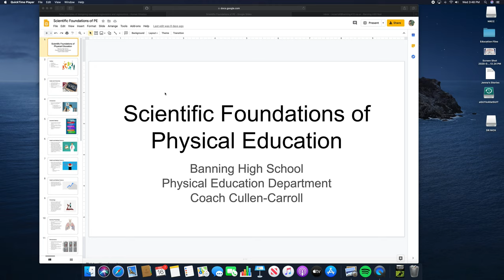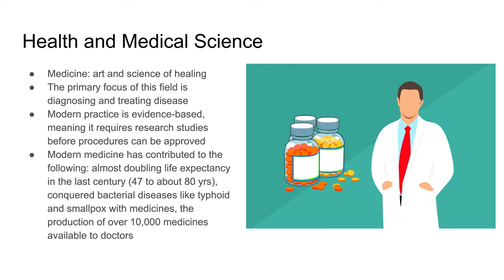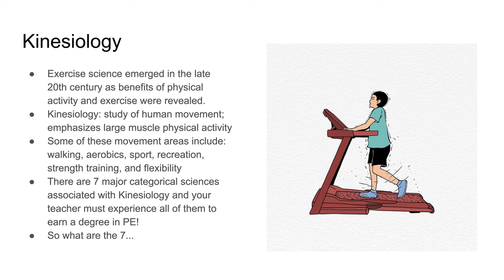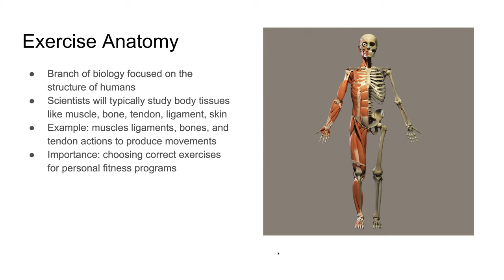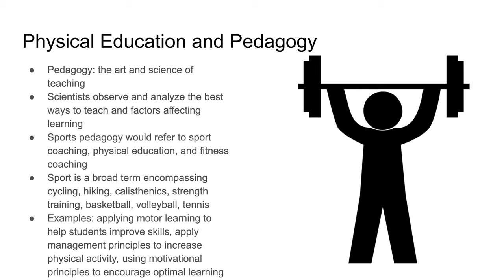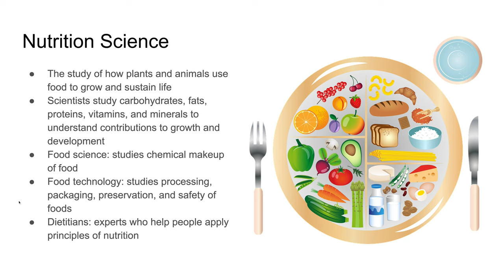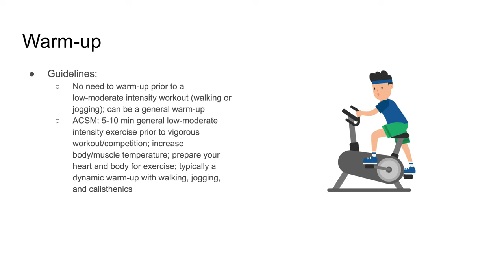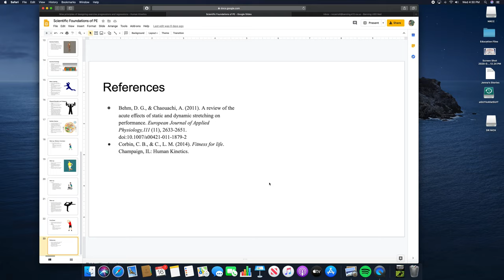PE Lecture Series #1 Scientific Foundations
Today coach brings to you the foundation scientific knowledge of what goes in to physical education.  Enjoy the information!